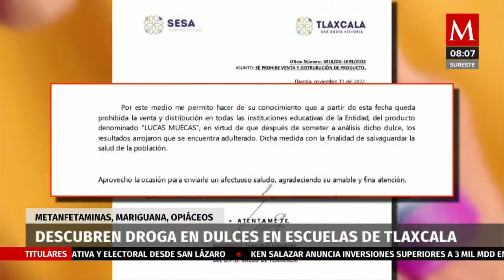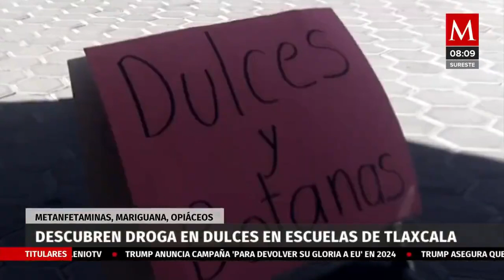Detectan en Escuelas Drogas Disfrazadas de Dulces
PESE A QUE EL GOBIERNO de @lopezobrador_ NIEGA existencia de drogas en escuelas (intoxicados) ahora Escuela de Tlaxcala DESCUBRIERON VENTA DE DULCE CON DROGAS (Lucas) con sustancia altamente adictiva (metanfetamina) una vez consumes, crece la necesidad de cada vez más.